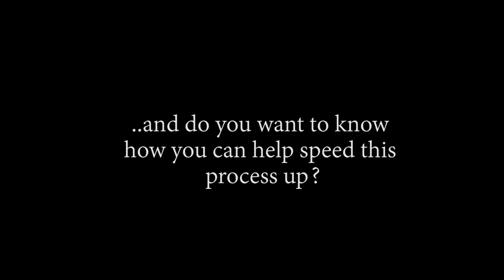Sad Day For One Piece... OP - Episode 939, 940 | Reaction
Title: Sad Day For One Piece... OP - Episode 939, 940 | Reaction

Timestamps:
00:00 Start
00:37 Pre Discussion
05:57 Ep939 Reaction
14:23 Ep939 Review And Discussion
15:41 Ep940 Reaction
26:46 Ep940 Review And Discussion